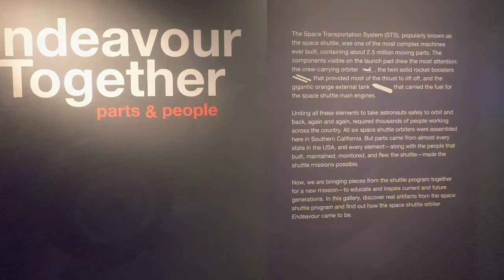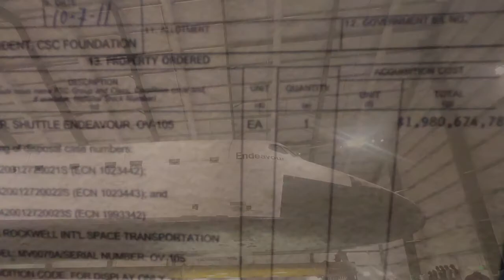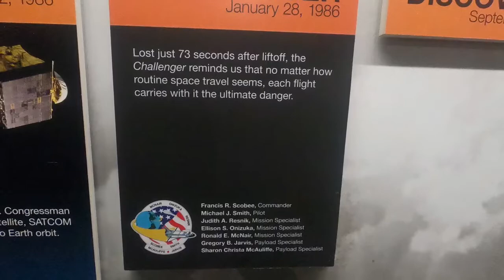California Science Museum - Space Shuttle Endeavor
A visit to the California Science Museum .
Space Shuttle Endeavor on display.